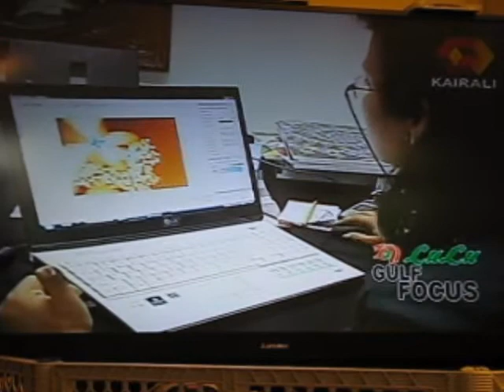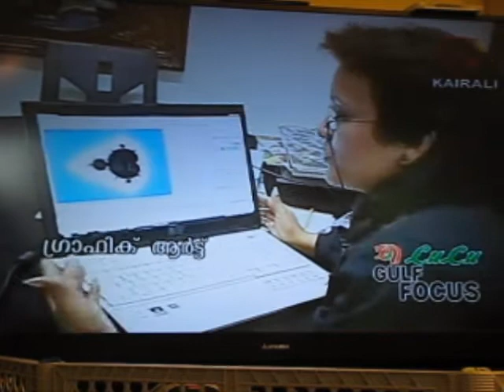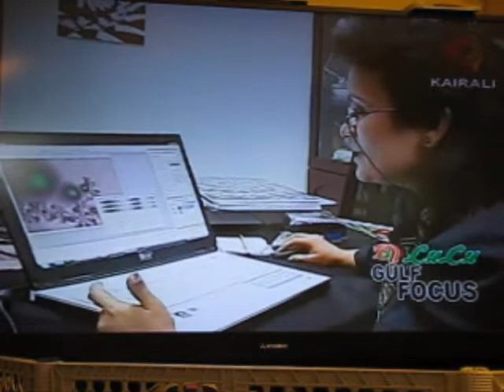Lux Kairali TV interview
Lux Kairali TV interview: Fractals